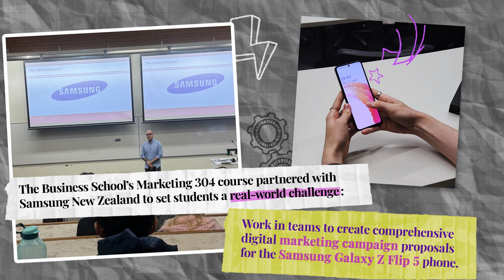Marketing 304's real-world collab with Samsung New Zealand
In Semester Two 2023, students in the University of Auckland Business School’s MKTG 304 Digital Marketing class had the chance to win one of the trendiest phones to hit the market: the Samsung Galaxy Z Flip 5. This opportunity provided the class with a real-world campaign challenge.